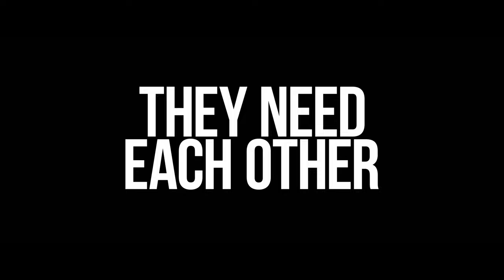Anyone But You - International Trailer - Only In Cinemas Now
Just a little tease. Sydney Sweeney and Glen Powell star in AnyoneButYou, Only In Cinemas Now.

In the edgy comedy Anyone But You, Bea (Sydney Sweeney) and Ben (Glen Powell) look like the perfect couple, but after an amazing first date something happens that turns their fiery hot attraction ice cold - until they find themselves unexpectedly thrust together at a destination wedding in Australia. So they do what any two mature adults would do: pretend to be a couple.

Story by: Ilana Wolpert

Screenplay by: Ilana Wolpert and Will Gluck

Produced by:
Will Gluck
Joe Roth
Jeff Kirschenbaum

Executive Producers:
Alyssa Altman
Jacqueline Monetta
Catherine Bishop
Natalie Sellers
Charlie Corwin
Sidney Kimmel
Mark O’Connor
Sydney Sweeney
Jonathan Davino

Cast:
Sydney Sweeney
Glen Powell
Alexandra Shipp
GaTa
Hadley Robinson
Michelle Hurd
Dermot Mulroney
Darren Barnet
and Rachel Griffiths